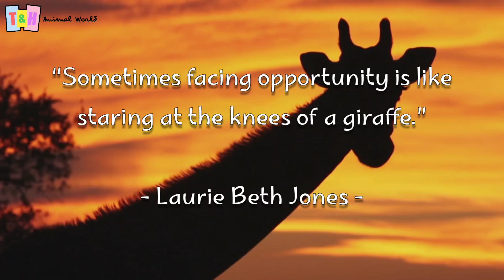Giraffe Pedia - The tallest land animal on earth | T & H - Animal World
The giraffe is an endemic animal from Africa.
Male giraffes can reach a height of 5.5 meters, and weigh up to 1.360 kilograms, making the giraffe the tallest land animal in the world.
Aside from their astonishing height, giraffes also have a distinctive skin color with large brown spots covering their gray or brown fur, and two bumps on their heads, called ossicones.
They prefer to live in open forests or grassy savannas.
Their long necks allow them to reach food in the treetops that other animals cannot.